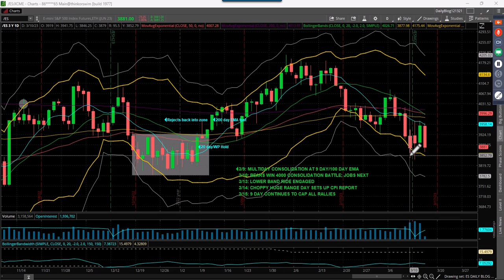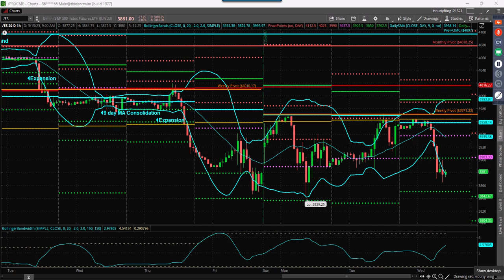S&P Futures Webcast March 15, 2023 – How To Properly Trade Sells Rallies Mode